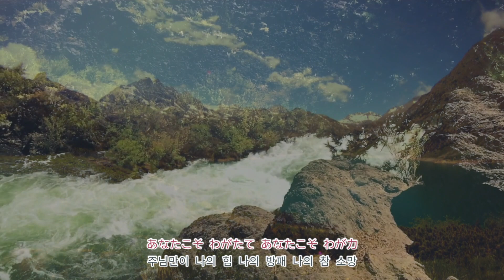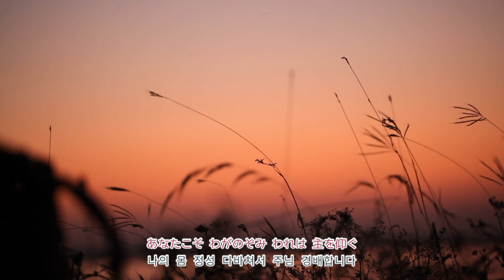鹿のように | As the deer | 목 마른 사슴 【Ocarina Gospel】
心の休み Ocarina Gospel